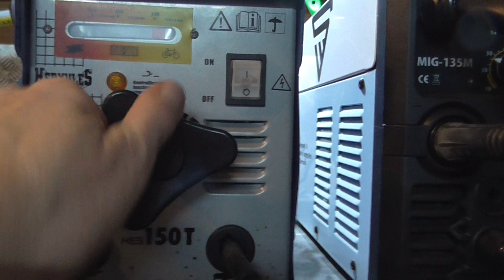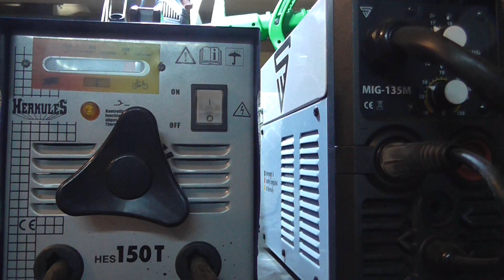Wie kann man schweißen?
Es stellt sich die Frage, "Was will ich künftig mit meinem Schweißgerät mach"? Wenn sich die Frage stellt wie kann man Schweißen, stößt man auf sehr viele Antworten.
Für sich müssen die wichtigsten Fragen geklärt werden.
Dazu zählen z. B.
- wie oft benutze ich mein Schweißgerät
- Was will ich Schweißen (stärke des Materials und Beschaffenheit)
- wie gut muss die spätere Naht aussehen
- hat es eine bestimmte Festigkeit zu unterliegen?

Die Frage Wie kann man Schweißen untergliedert sich bei den meisten in Zwei Kategorien.

1. "Hauptsache es ist irgendwie zusammen"
2. "es muss gut aussehen und natürlich auch eine bestimmte Festigkeit standhalten"

Zu 1. dann reicht dir ein Trafogerät. Es macht seine Arbeit, kostet nicht viel in der Anschaffung und wenn man die Werkstoffe gut vorbereitet, dann hält auch die Schweißnaht gut fest.

Zu 2. Ein Inverter ist teurer, aber bittet umfassende Möglichkeiten, wenn das entsprechende Gerät gekauft wurde. (Stahlwerk
Beispielsweise kann man MAG, WIG, FLUX oder Elektrode schweißen.
Zusammenfassend die Frage "Wie kann man schweißen" sicherlich mit beiden Varianten gut, hier macht der Preisunterschied die Qualität aus. Reine Entscheidungssache!

Info's zu weiteren Themen auf meinem Blog Es lässt sich jede Menge Geld sparen, da man sehr viel selber machen kann. Ob eine Terrasse selber machen, ein Abwassersystem, welches man auch selber machen kann, oder aber die eigene Wohnung Renovieren.

Man muss sich einfach nur trauen auch mal einige Dinge selber machen zu wollen. Die Schönsten Terrassen die hübschesten Gärten oder ansprechende Malereien kann man selber machen.

Hier sehen Sie eine Menge an Video Material wo ich versuche das Handwerkliche an Leuten weiter zu geben die auch wollen, aber nicht wissen wie sie einige Dinge selber machen können.
Dabei versuche ich so Authentisch wie nur möglich zu bleiben.

*Ich verdiene eine kleine Provision über Amazon und/oder einem anderen Partner, wenn ein Verkauf über meine Links generiert wird!

Schaut auch mal auf meinen sozialen Medien vorbei..